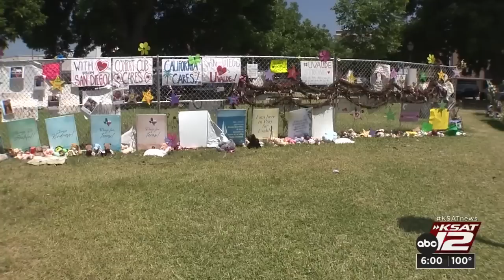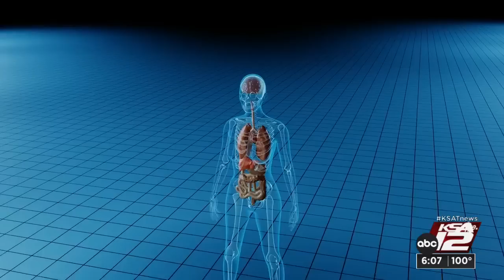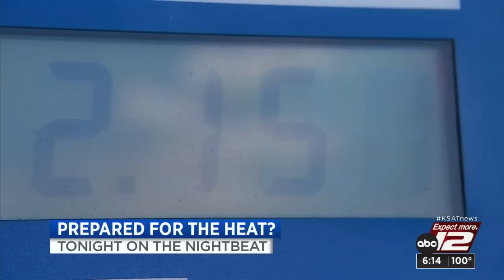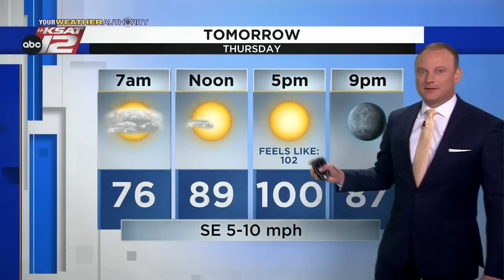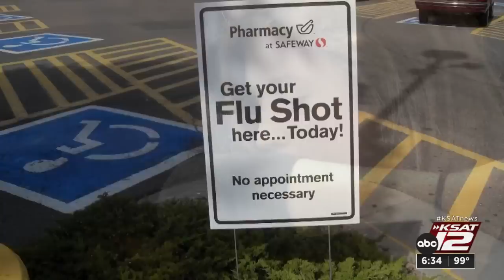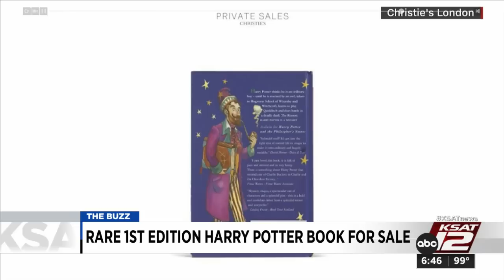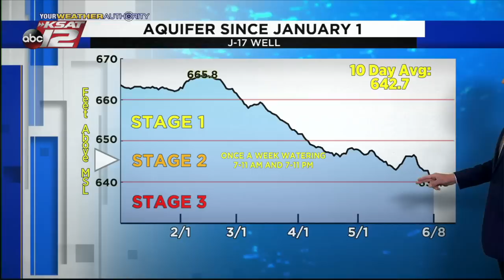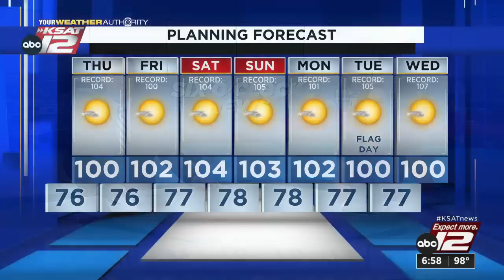KSAT 12 6 O'Clock News : Jun 08, 2022